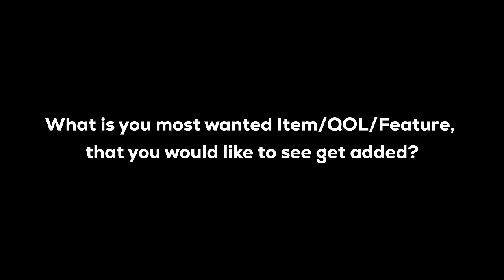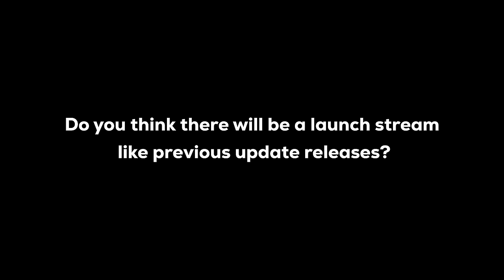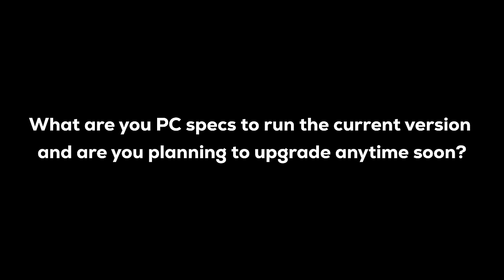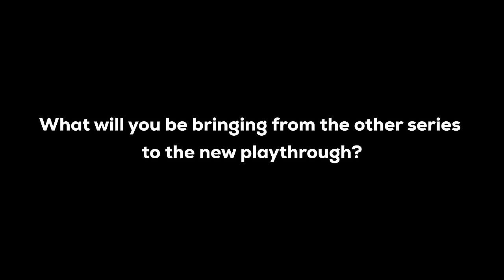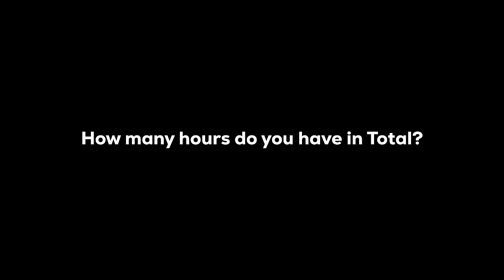My Most Asked Satisfactory Questions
Well Try out Epidemic, they have a vast library. You want a certain melody from a song, you can extract that on its own also and more. Use my link here if your interested: